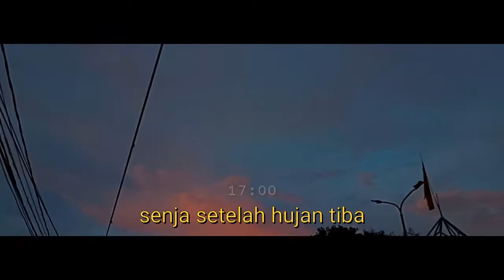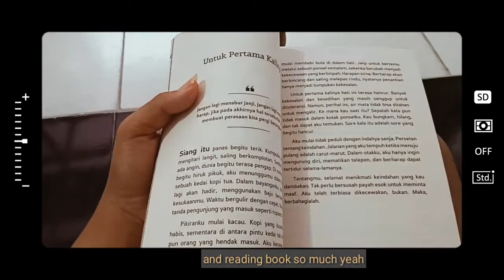Chill Quarantine Day ( Covid19 so killer) ☕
ini lah dia mini dokumentasi dirumahaja ala Sisi Liani.
sangat membosankan :(
bagaimana dengan kalian?
komen dibawah ya guys 🐣